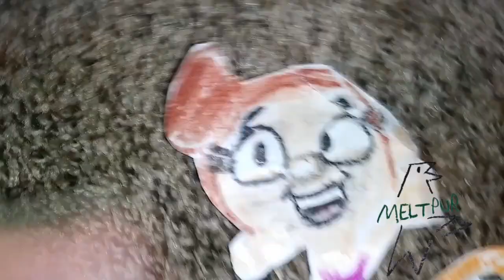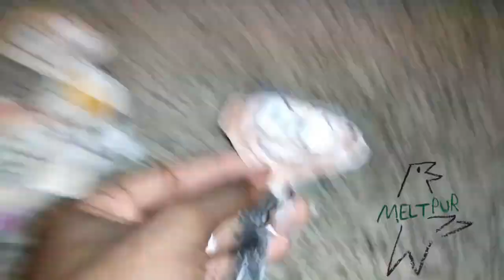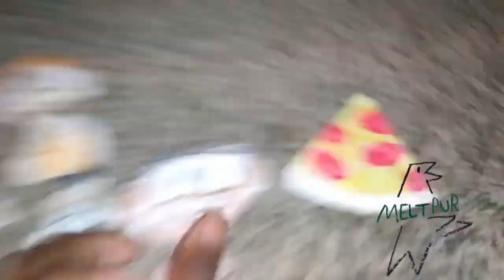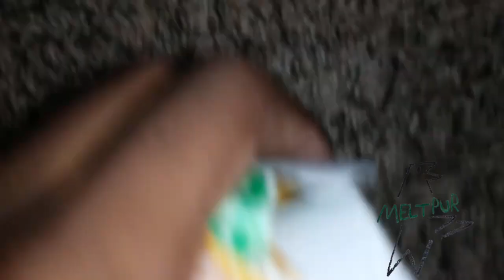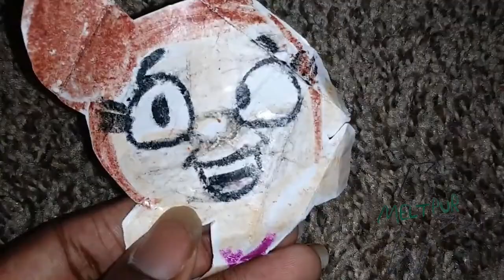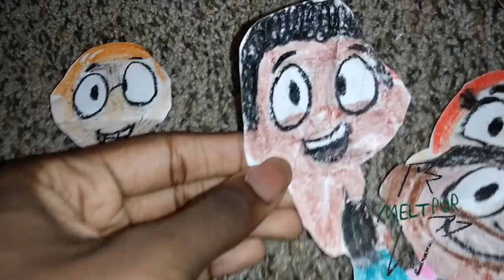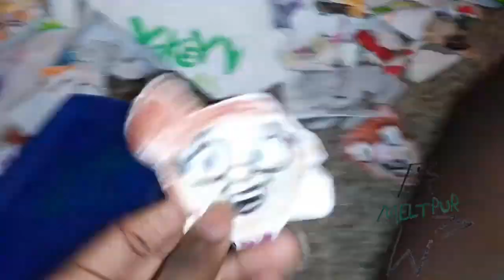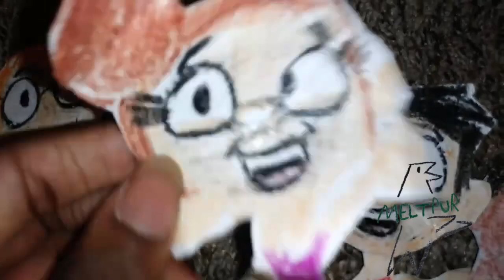January 3, 2024